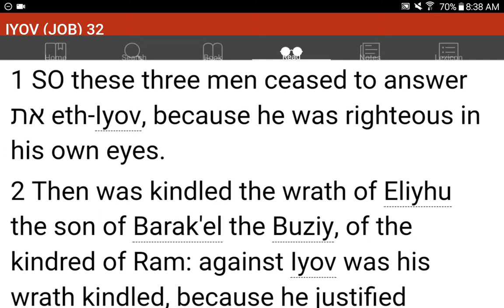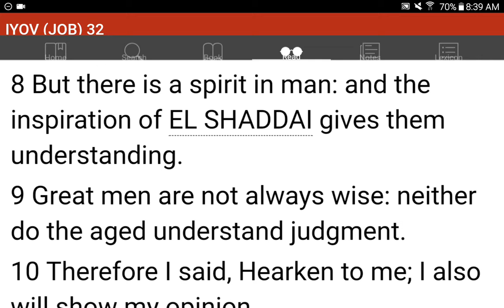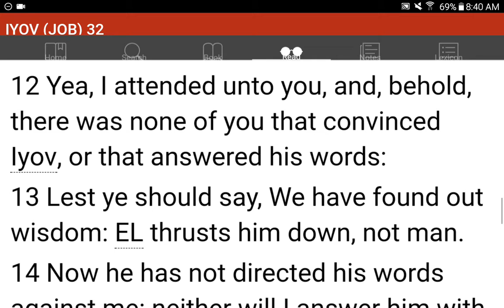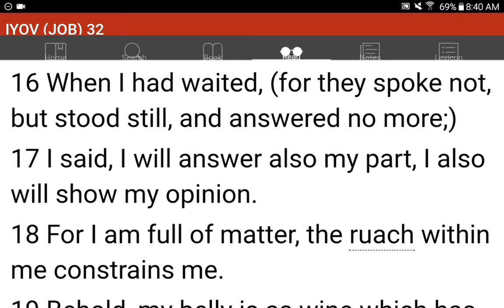💜h?™ "What's the MOST HELPFUL & SIMPLEST WAY that WORKS?"™ GIVE 1P/Month NOW! GCash